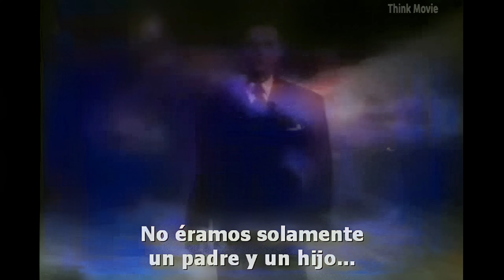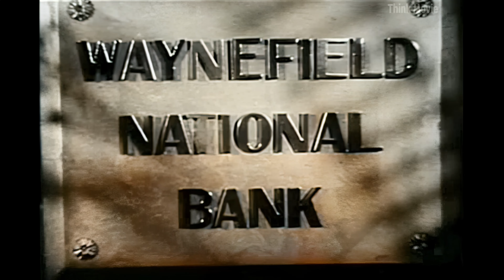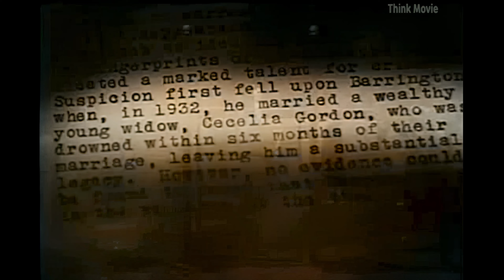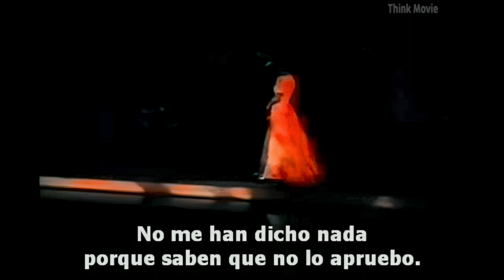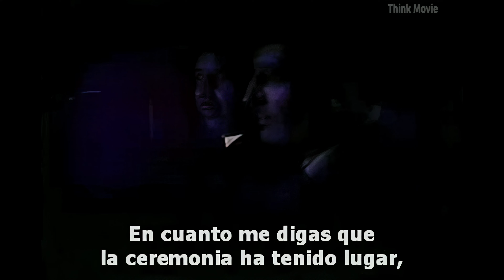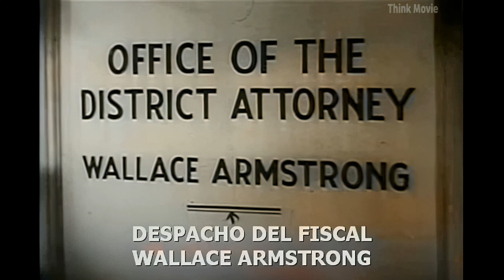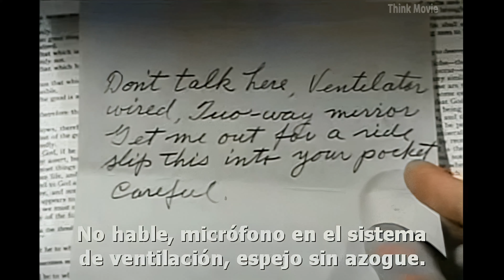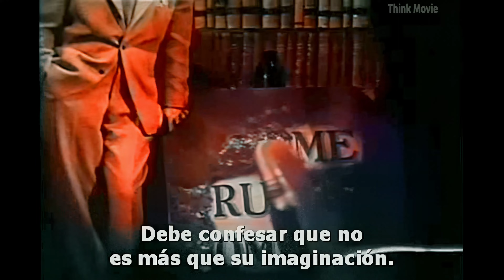Strange Illusion (1945) [4K + Colorization]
Strange Illusion is a 1945 American film noir directed by Edgar G. Ulmer. According to noir historian Spencer Selby the film is, "A stylish cheapie by the recognized master of stylish cheapies."

* Don't set notifications if the bell bothers you. 🔕